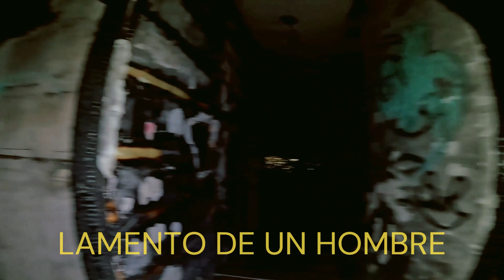VOCES Y MÚSICA DE ULTRATUMBA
LES COMPARTIMOS EL RESULTADO DE LA PASADA VISITA A UNA CASA ABANDONADA EN EL BOSQUE.

NUESTRAS EVIDENCIAS DEL MÁS ALLÁ PARA USTEDES.

TE MANDAMOS UN ABAZO ENORME.